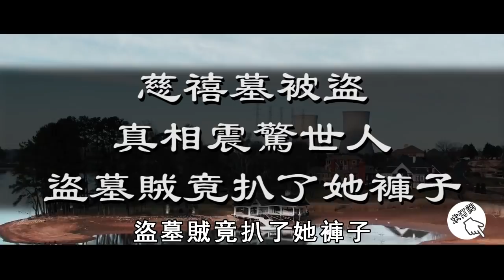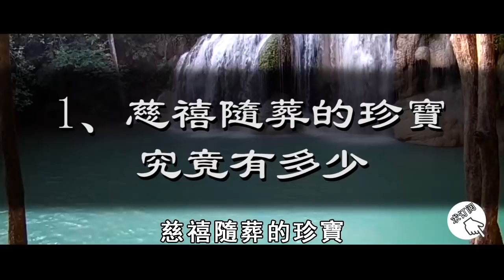因果有輪回！慈禧墓被盜真相震驚世人：荒淫無度的慈禧，死後20年仍面目如生，盜墓賊竟第一時間扒了她褲子！【曉書說】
往期精彩视频：
印度神童阿南德再出警告：2021年最恐怖的不是疫情而是這波大災難，他竟比疫情恐怖100倍！這世界到底是怎麼了？【曉書說】

震驚！臺灣疫情造成的恐怖業障，竟是預謀已久，全是你身邊的這類人在暗中搞鬼！【曉書說】

死人真的用冥幣嗎？給已故的死人燒紙錢，到底能不能收到，看完你就全明白了【曉書說】